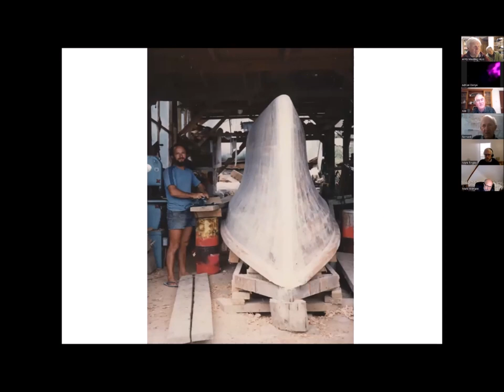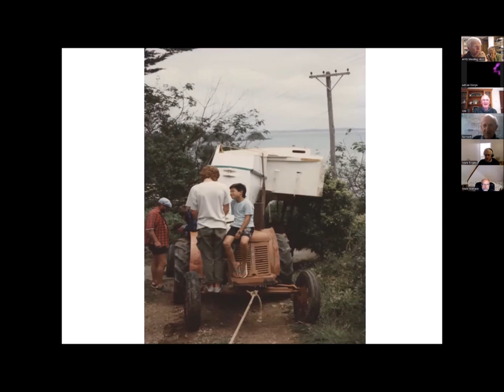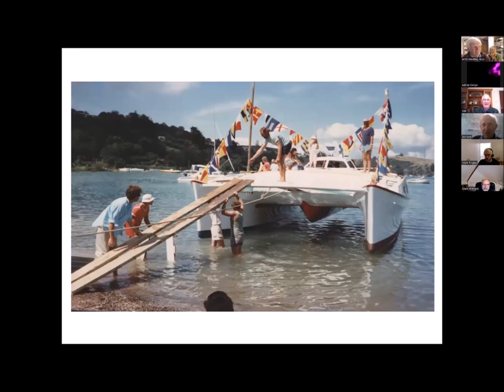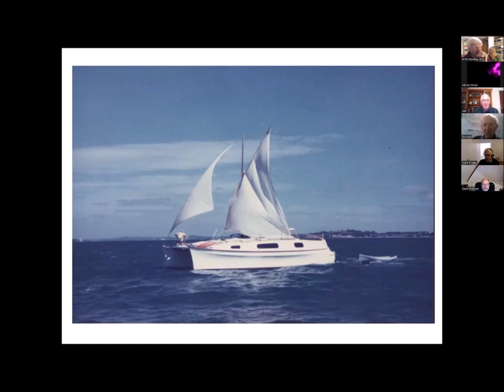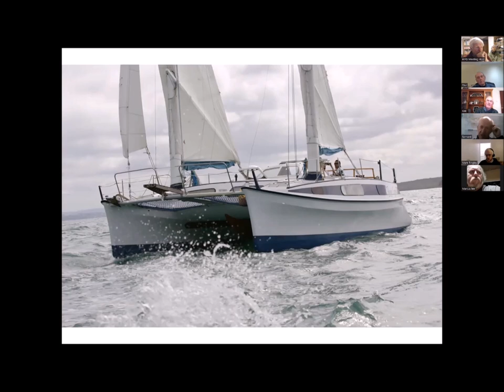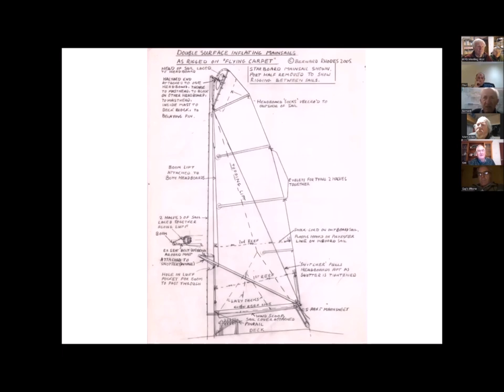Bernard Rhodes talks about 'Flying Carpet'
In previous videos on this channel Bernard Rhodes tells us about how he designed and built a 21 foot trimaran in Cumbria, UK then sailed it to New Zealand back in the 1970s.  After settling down in New Zealand and building a workshop/house on Waikehe Island he designed and built 'the 'Flying Carpet', a 10m LOA cruising catamaran with an innovative biplane rig with double skin sails inflated by 'ram air'.  This video is from an AYRS Zoom meeting at which Bernard the design and building of this catamaran.